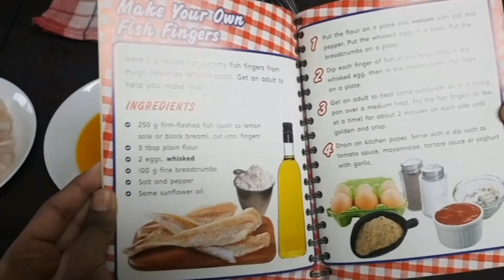Easy and crispy Fish 'n' Chips recipe |Quick with ingredients at home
Here's a video on how to make crispy and tasty Fish n chips...they're so easy to make with ingredients easily available at home